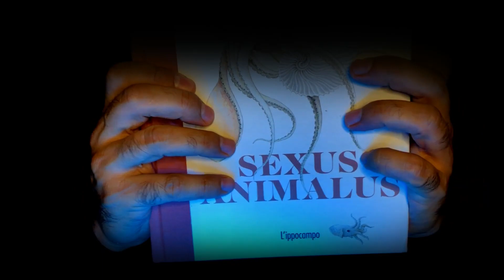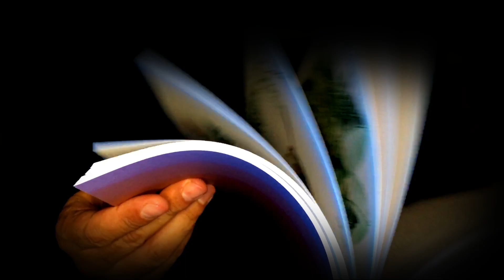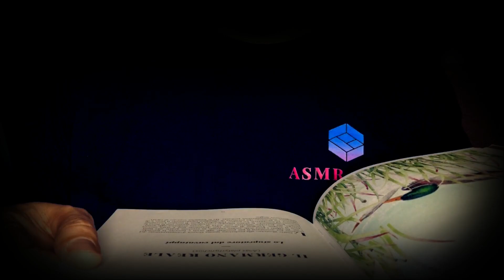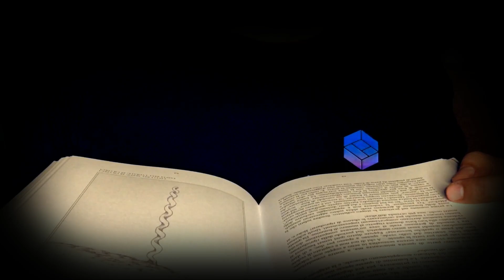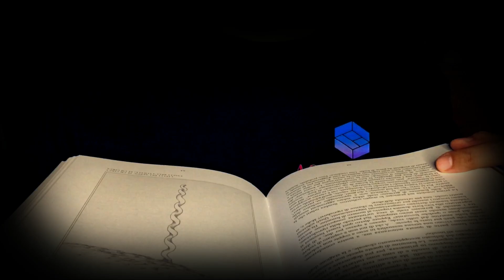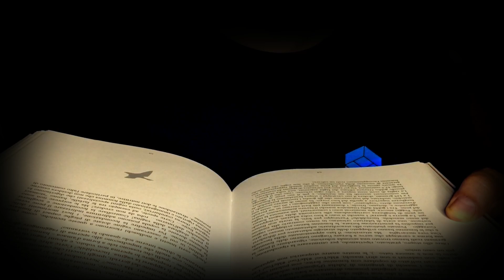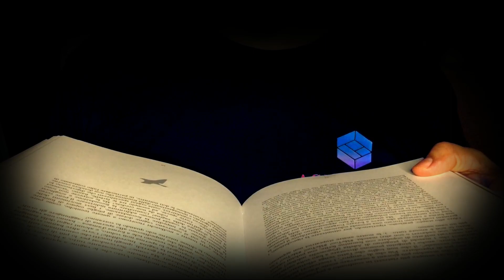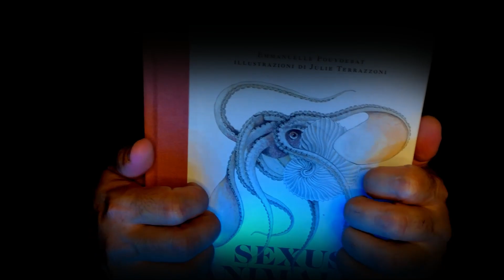Sono scioccato 😲 ASMR ITA whispering, letture rilassanti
Proseguendo nella lettura del libro di etologia, sono rimasto scioccato nel leggere le abitudini di questi due animali. Queste cose non le trovate di sicuro nei documentari.

Tratto dal libro:
"Sexus animalus. Tutti i gusti sono nella natura"
di Emmanuelle Pouydebat
L'Ippocampo , 2020